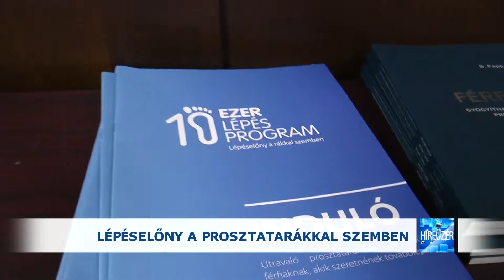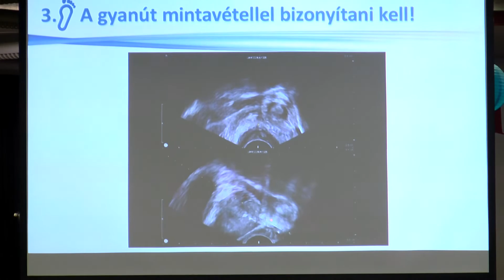2019.11.14. Lépéselőny a prosztatarákkal szemben